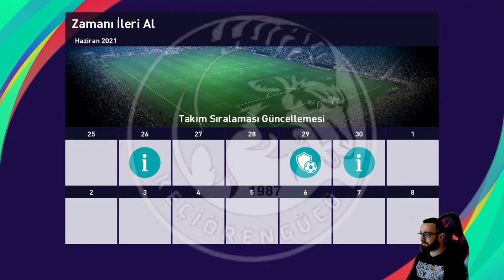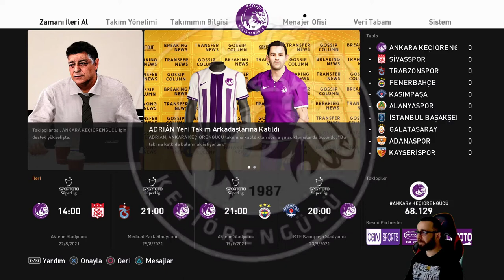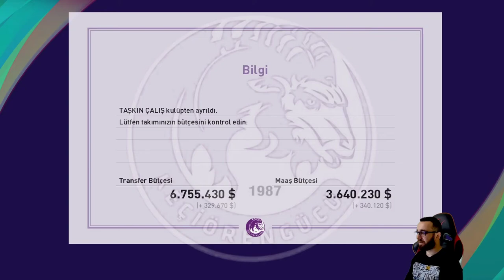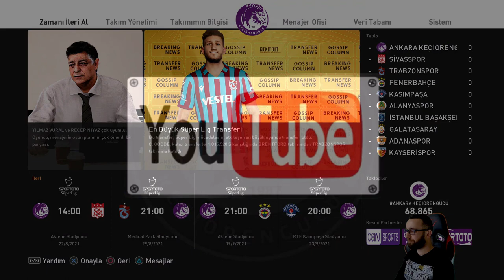Ankara Keçiörengücü Analig 22.Bölüm --TRANSFER 1.Bölüm--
Yama:pesfifaglobal
PFG Patch + Türkçe Spiker isteyenler için;
DİSCORD kanalımıza gelerek yetkililer ile iletişime geçiniz.

Yamanın kurulumu hakkında bilgi ve yardım almak için PFG discord kanalına katılabilirsiniz;

Türkçe spikerde emeği geçenler;
PFG Captain: Fatiihcee, Erol Kopuz
Türkçe Anlatım (SPİKER): Arda Emin Zevkliler
Türkçe Yorum: Çağatay Kuş & Erol Kopuz
Database: Erol Kopuz, Ersin Güney (Devil Cold52)
Türkçe Anons: Burcu Güneş
Avrupa ve Süperlig Facepack: Fatiihcee
Türkçe Çevirmen: Egemen Gökçül
Stadium Editör: badgerbadger
FaceMaker: Gabri, Lin124, Hiltz, Furkan6141
Kitmaker: Tekask1903 (Fatih)
Graphic Editor: Burak Dülek, Erol Kopuz, Stranger
Face Video Editör: Musty?, Mert Bekar, deniz 17, Emre Karafazlı, ForJustice4!, Recep Kaya
MiniFace: Emre Karafazlı
Türkçe Spiker Ses Editörü: Aydoğan Oral (pesreal)
Türkçe Spiker Data Editörü: Aydoğan Oral (pesreal)
Ses Export/Import Programları: Ersin Güney (DevilCold52), Suat Çağdaş, Tekask1903 (Fatih)
Tools: Suat Çağdaş (sxxxx), Ejogc327, Evo-Web, Juce, nesa24, Zlac, shawminator, Mjts, Hawke, Chuny